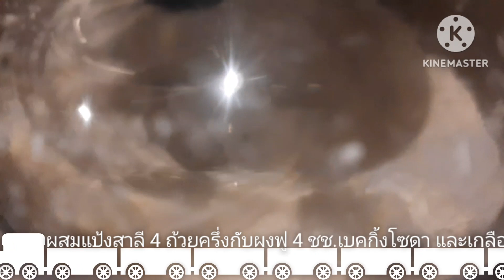แจกสูตรมัฟฟินเชอร์รี่ไวท์ช็อกโกแลตนุ่มๆหอมหวานฉ่ำๆ @MamLada Channel White Chocolate Muffin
แหม่มลดาแจกสูตร มัฟฟิน เชอร์รี่ไวท์ชอกโกแลต นุ่มๆหอมๆหวานๆฉ่ำๆ ค่ะ @ MamLada Channel homemade muffin